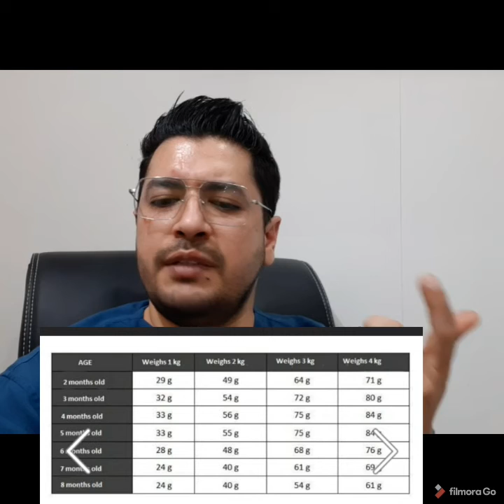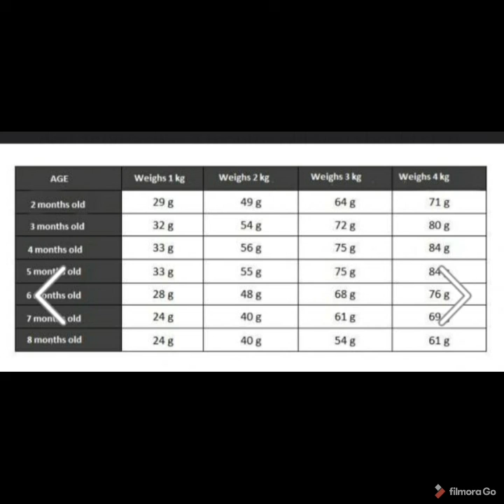Dietry Management of Chihuahua ||Dr Kamil Malik || Vetycos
How to manage your chiuahua feeding?